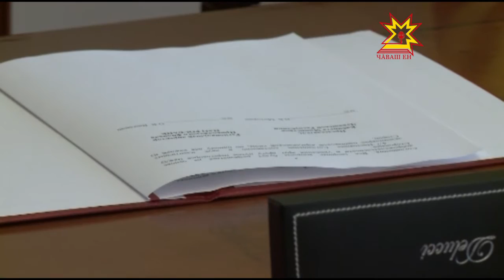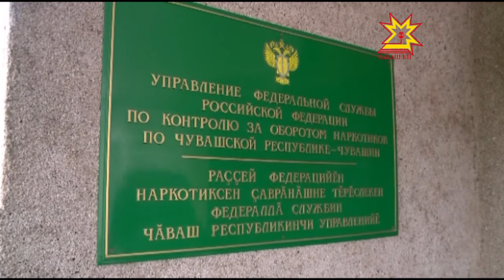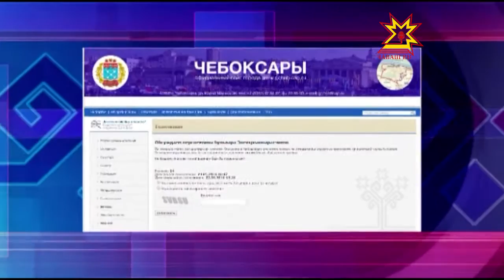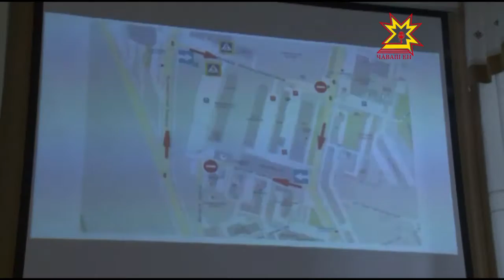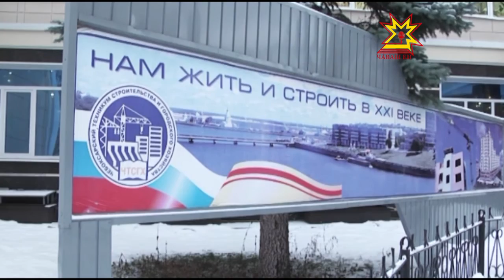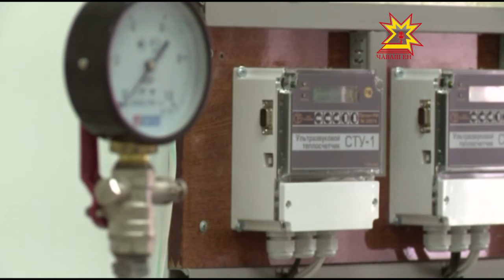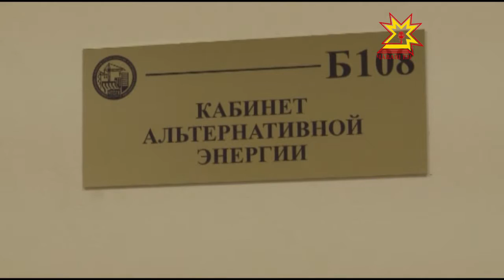Республика 24 05 2016 на русском языке Вечерний выпуск